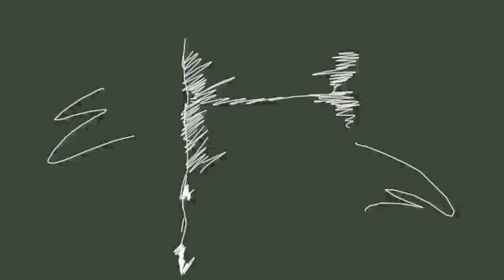(Late) Inktober challenge 2018 day #21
i been busy working to draw sry.i may upload more but i essentially failed the challenge